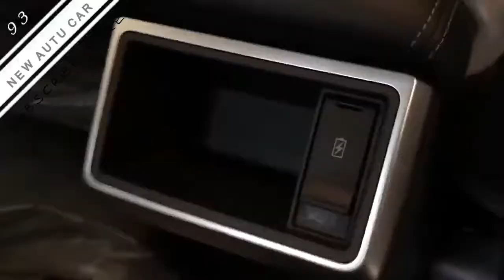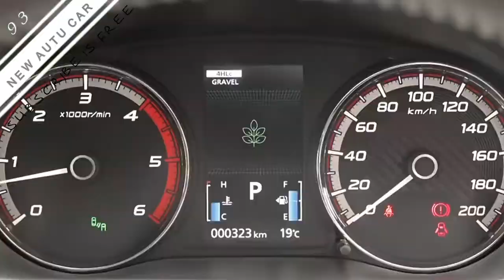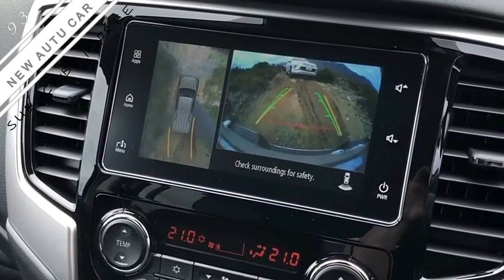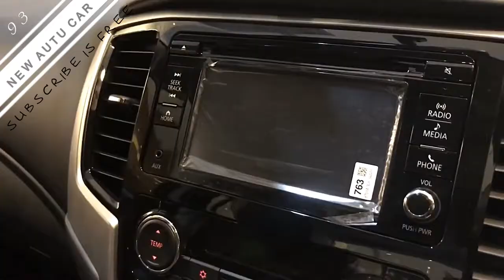New 2019-2020 Mitsubishi Triton Premium Top Reviews (eps10)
In different markets, Mitsubishi sells Pajero Sport/Opposition, actually, varieties of the L200 SUV. The vehicle is in a totally new sort in 2016 and furthermore bears this absolutely new front. On the back of the L200, we found a square unit with another format for the L200. Start to finish run a red line identified with the shape like the taillights of the Pajero Sporting movement referenced previously.